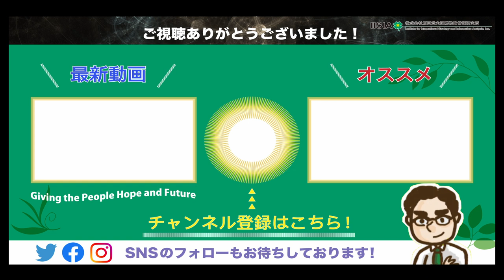Let’s conceptualize Pax Japonica (Series "Let'sTalk about Pax JaponicaTogether". Session 9) 6.16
In the book of Pax Japonica (published by LidPublishing
London, UK in 2017), Mr. Harada shared the concept Pax Japonica with us and try to figure out what it is and should be for the entire global community.
To make the concept clearer and easy to understand we are trying to conceptualize it with the style that Steve Jobs was used to create iPhone.
In Session9 we are trying to find a definition which is extremely simple but can be understand in different perspectives. We are broadcasting the series of thisprogram through this channel every week!
For further information and inquiry, please don't hesitate to check our English Japan seems to be isolated, which is
in fact not the case. She is rather historically dedicated to lead the entire global communication, once it gets involved more and more with tremendously complicated
situations on the earth. At the dawn of the upcoming era,
Japan, the country of “rising sun”, is abruptly about shine brightly again. It’s the “PaxJaponica” that really matters." (Takeo Harada)